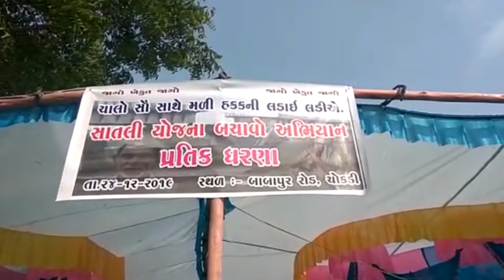અમરેલીના ખેડૂતોનો હુંકાર : સરકાર બનાવીએ છે. તો સરકાર ઊથલાવી પણ શકીએ છે.